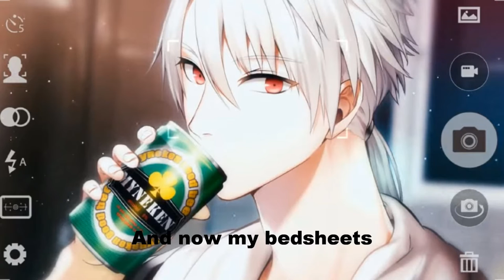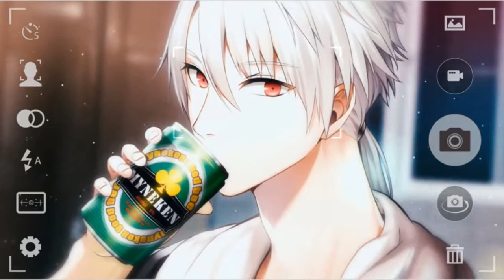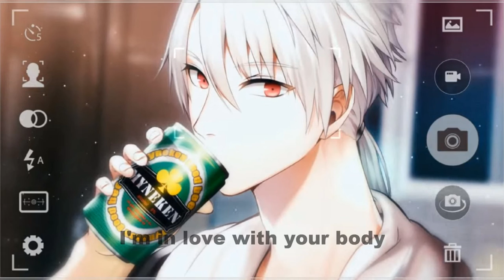♪ Nightcore ♪ Shape Of You {Requested}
»» Information: Two twins who love Anime & Nightcore
✩ ZstylesCore [ZS] ♔ MyDigiStylesCore [MDS]
Audio: Audacity
Video: Windows Live Movie Maker
Video: Sony Vegas Pro14

Fan Mail:
Kaneki Bunnii
8123 Sepulveda Blvd #308
Panorama City California 91402